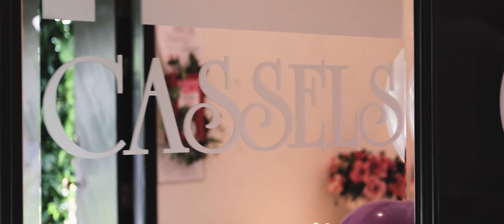Wedding Video of Mark & Louise at Cassels, Auckalnd, New Zealand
Wedding Highlights video, started at Mark's home, ceremony and reception were held at Cassels, photo-shoot Cascades,  Water in Hamper. Auckland, New Zealand